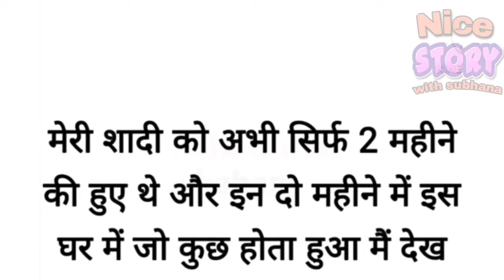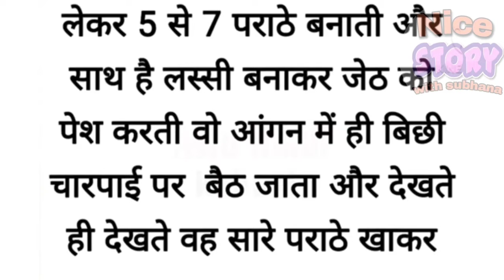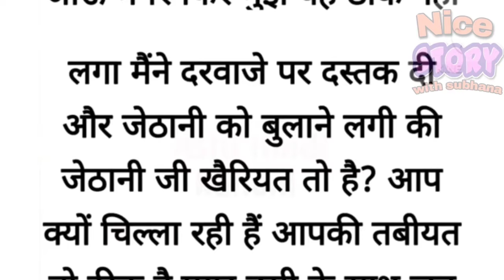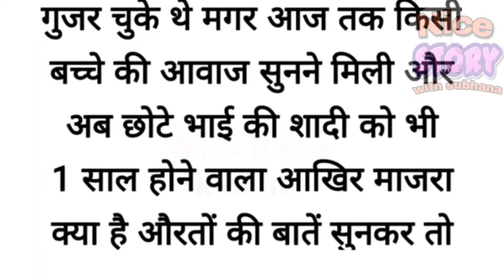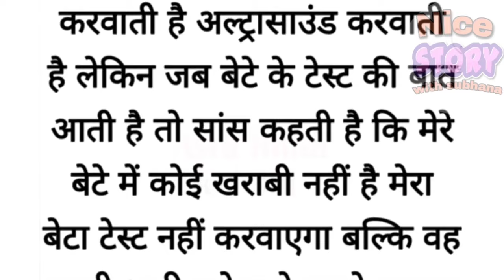Suvichar - Emotional Kahani - New Emotional Story - Motivational Story - Moral Story ,sad story